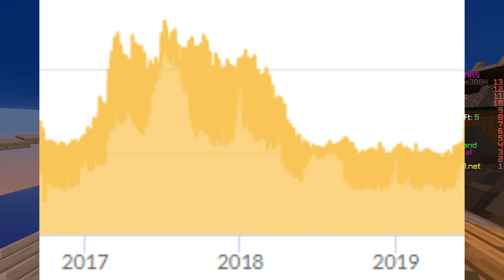Will there Ever be a BIG New Minecraft Server?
Jaustin Plays

*No Copyright Infirgement Intended.*